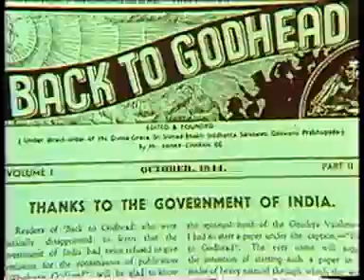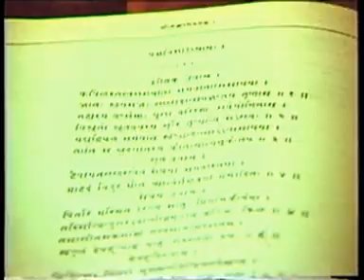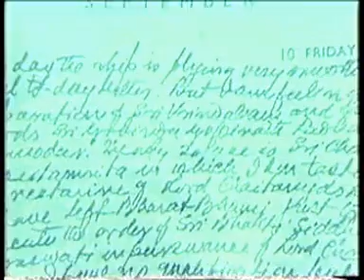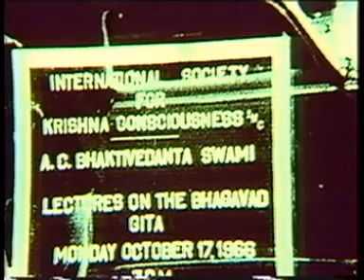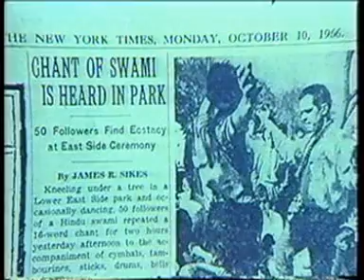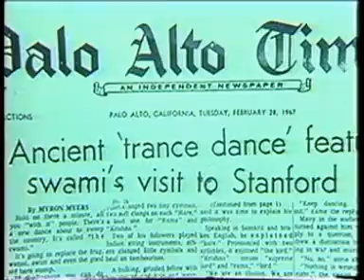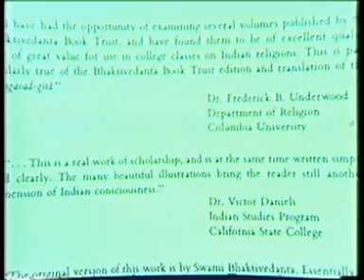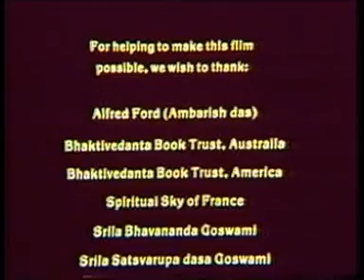Srila Prabhupada - Your ever well wisher (Hindi)